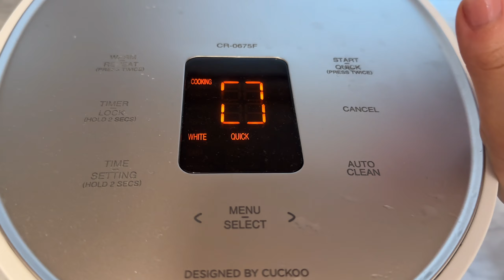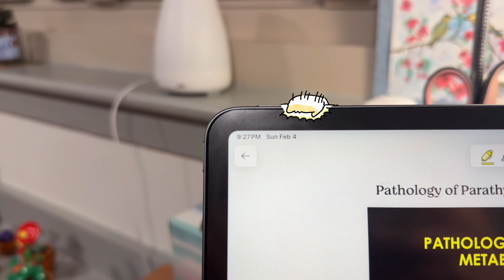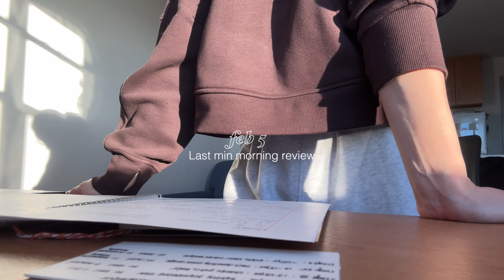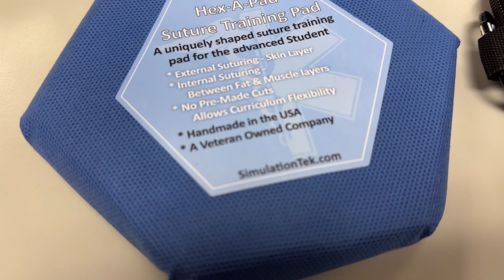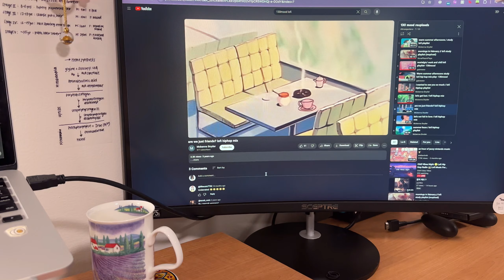smiskis and blown laptop speakers | scrub diaries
days in February of my quiet life in med school
I feel like there was no direction with this vlog